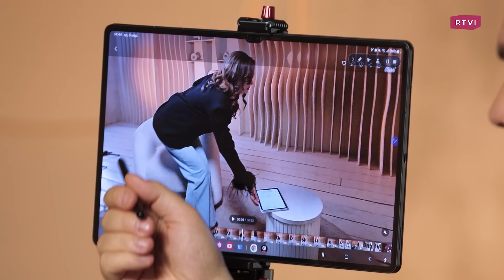Сексуальные сигналы: как флиртовать красиво? / Валентин Шишкин // Встал вопрос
В новом выпуске «Встал вопрос» Елена Кирсанова вместе с тренером, экспертом по кинетике Валентином Шишкиным поговорили про флирт и сексуальные сигналы, а также прямо в студии разобрали образ и поведение ведущей. Почему некоторые женщины боятся флиртовать, а другие делают это слишком вульгарно? Какие жесты трактуются как сексуальные? Как мужчины определяют, что какая-то женщина «не для семьи»? Можно ли развить в себе привлекательность и достоинство? Что происходит, когда женщина залипает в негативных сценариях? И почему самый главный сексуальный сигнал — это улыбка?

00:00 «Встал вопрос». Флирт
01:32 Какие жесты трактуются как флирт?
06:00 Про опыт успешной коммуникации
09:00 «Она не для семьи» — как мужчины это определяют?
14:06 Можно ли развить в себе привлекательность?
17:29 Какие варианты поведения разрушают отношения?
21:08 Как понять, что сексуальный сигнал слишком вульгарный?
22:10 «Самый главный сексуальный сигнал — это улыбка»
24:30 В каких негативных сценариях женщина залипает?
28:23 Про принятие себя
35:00 Ка образ отца влияет на женское проявление?
37:52 Роскошные женщины: чем они привлекают?
40:10 Студийный эксперимент: анализ поведения Елены Кирсановой